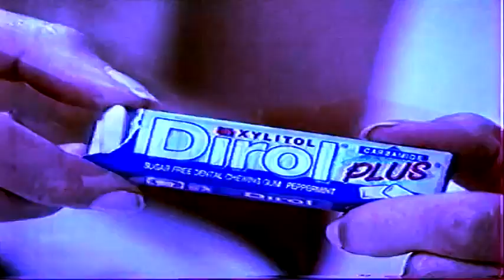Computer Dreams - Silk Road / Track 12 (MV)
New tribute to Computer Dreams

Music: Computer Dreams - Track 12 (from 2011 album Silk Road)
Video: Блок рекламы 69 НТВ (1997)